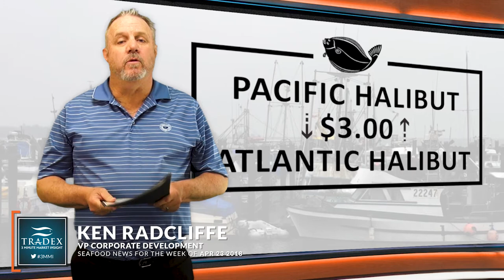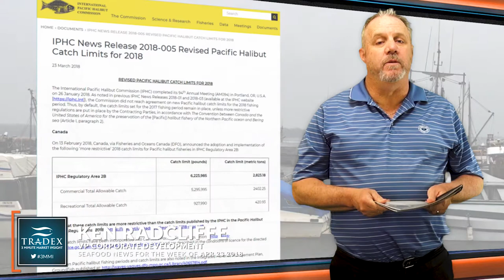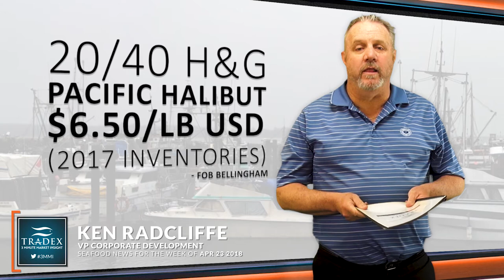3MMI - Halibut Part 2: Pacific vs Atlantic, Fresh vs Frozen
3MMI --- Back in March we reported if buyers would make the switch back to Pacific Halibut from Atlantic Halibut. Evidence in the marketplace suggest that buyers are sticking to fresh Atlantic Halibut keeping inventories of frozen Pacific Halibut in the freezers. As Atlantic Halibut is becoming more accepted in the marketplace...